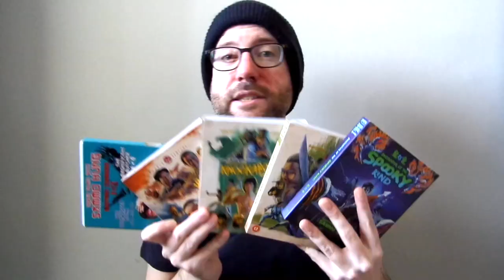Godzilla (1954) Movie Review - Ishirō Honda | The Original and Best?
Godzilla (1954) Movie Review. Directed by Ishirō Honda. Starring Akira Takarada and Momoko Kōchi.